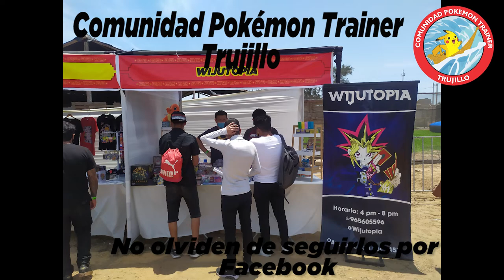Otaku Kai Iromatsuri 2022 - Videoblog 3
Les presentamos un pequeño fragmento de lo que hubo en el Otaku Kai Iromatsuri 2022

Los videos musicales saldran de a poco :3

Música de Fondo por NCS